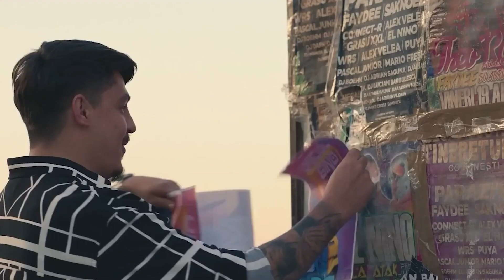Hermenotis x Miryana - A mai trecut o zi